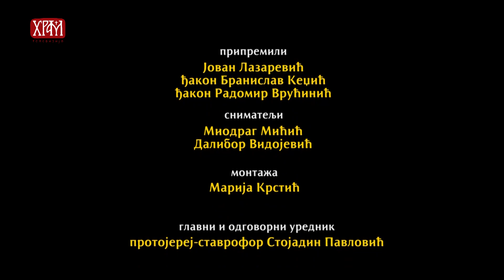Тајна празника - Сабор Пресвете Богородице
Припремили професори Богословије Светог Саве у Београду: Јован Лазаревић, ђакон Бранислав Кеџић и ђакон Радомир Врућинић